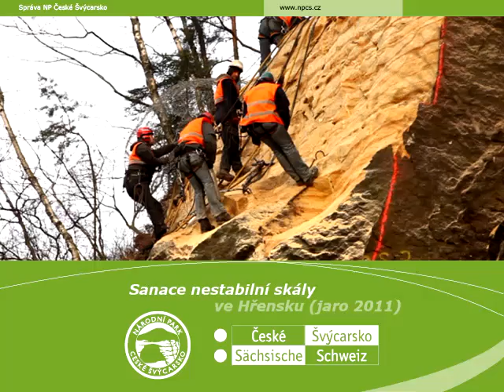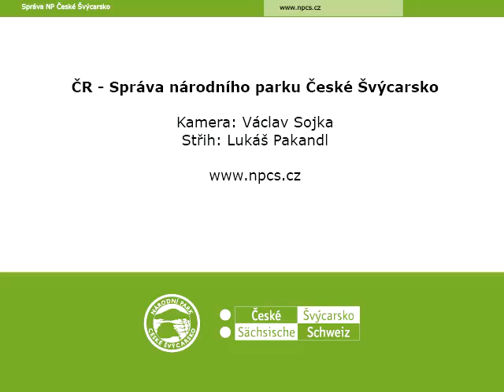2011_Sanace_Hrensko.mp4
Dílčí sanace nestabilního skalního masívu nad mezinárodní silnicí I/62 ve Hřensku. Bylo nutné snížit množství hmoty zatěžující kritická místa masívu. Jaro 2011.